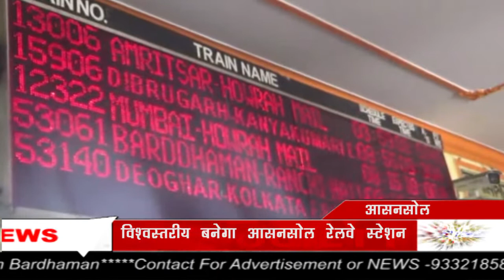Asansol रेलवे स्टेशन में यात्रियों को मिलेगी एयरपोर्ट जैसी विश्वस्तरीय सुविधाएं।